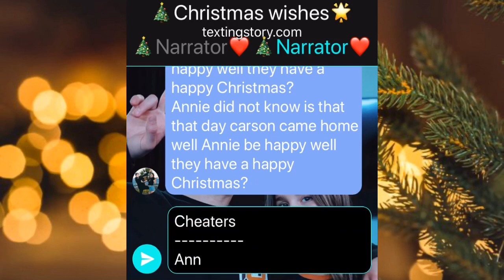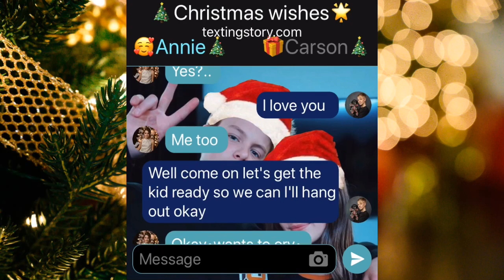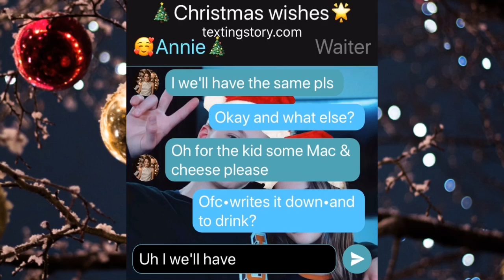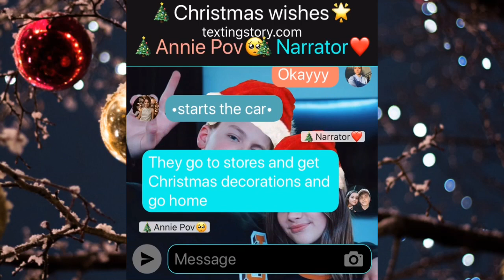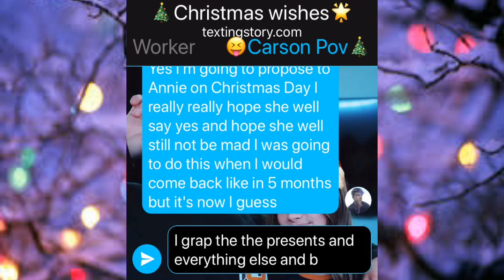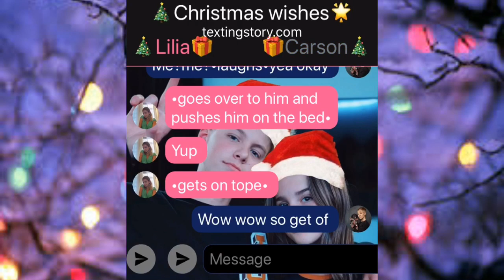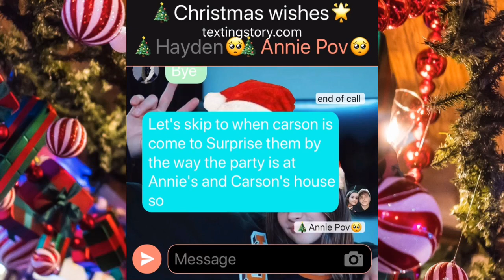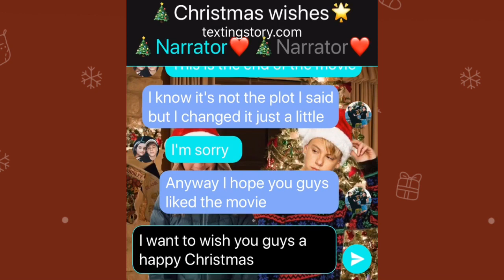ℂ𝕙𝕣𝕚𝕤𝕥𝕞𝕒𝕤 𝕎𝕚𝕤𝕙|ℂ𝕙𝕣𝕚𝕤𝕞𝕒𝕤 𝕊𝕡𝕖𝕔𝕚𝕒𝕝